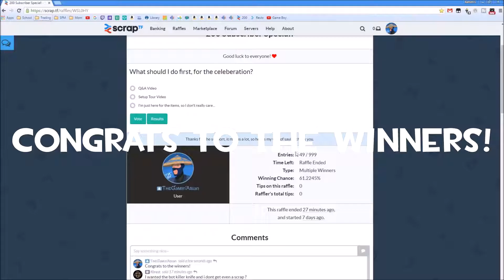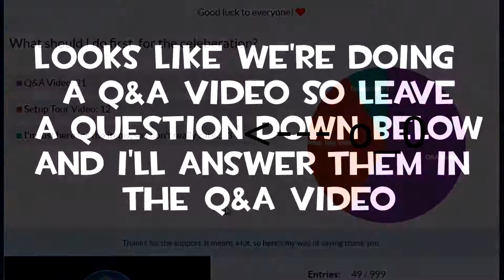Giveaway Winners + Poll Results (Q&A)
REMEMBER YOU HAVE TO CLAIM YOUR STUFF ON SCRAP.TF! Thanks again for your support. Congrats to the winners of the giveaway and since more of you voted for a Q&A video, that's what we're going to do. So, leave your question below in the comments section!

►MUSIC

"Life" & "Fantasy" by Tobu & Itro

►INFORMATION

Go watch me on Twitch!

Merchandise!

Recording Software: OBS (Open Broadcaster Software)

Editing Software: Sony Vegas Pro 12 and Paint.net